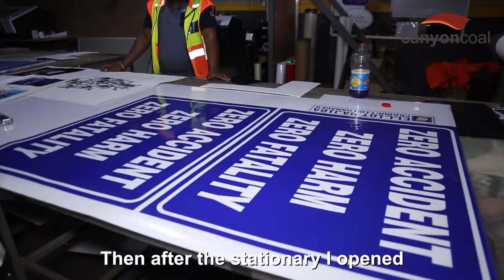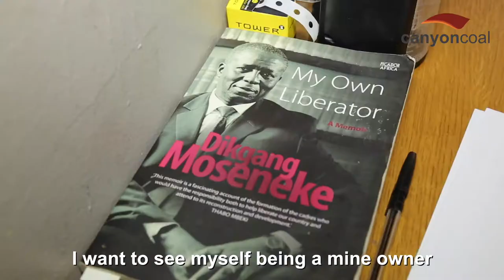Canyon Coal Success Stories - Daisy Maseko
Meet Daisy Maseko, director for Mancamane Trading 100% black woman owned business in Mining and Safety. Daisy started her business six years ago and is thankful to Canyon Coal for the opportunity they gave her as their preferred supplier and their willingness to help and see her grow.